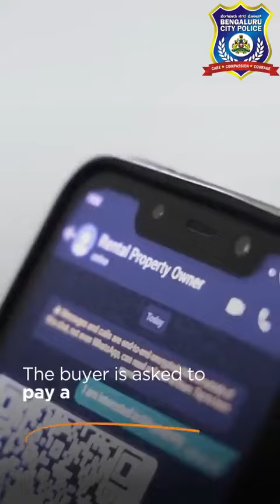Property Scam Alert! Don't get excited by unrealistically attractive property offers.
Meet the property owner in person before any  financial transaction, verify rent rates personally and stay vigilant against ever evolving cyber criminal tactics.

Protect your hard-earned money. Report suspicious listings to the authorities.